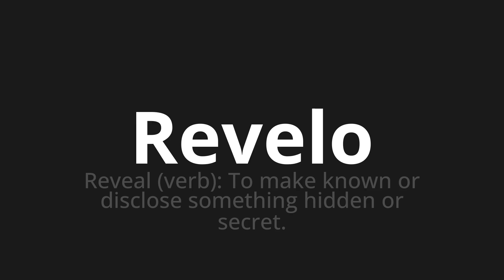How to pronounce Revelo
Master the Pronunciation of 'Revelo WHICH MEANS REVELO' - which means : Reveal (Verb): To Make Known or Disclos Something Hidden or Secret. 📝 with @PortuguesePronunciation 🎓🗣️ - [Your Guide to Portuguese]

Learn to pronounce 'Revelo' perfectly in Portuguese with our easy and engaging tutorial by @PortuguesePronunciation! 📖📽️ In this comprehensive video, we provide you with native speaker examples 🗣️👂 and phonetic breakdowns 🎵 to ensure you get the pronunciation just right.

How to say Revel in Portuguese